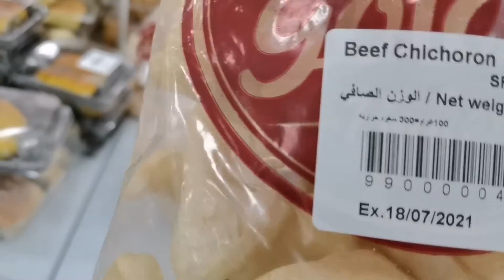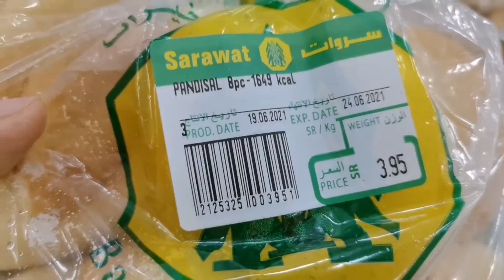Let's go for a shopping trip#enjoy#unwind#relax#Pleased to welcome you all in my channel.